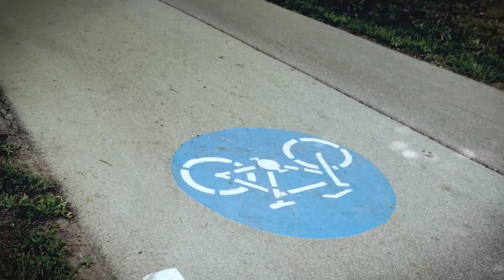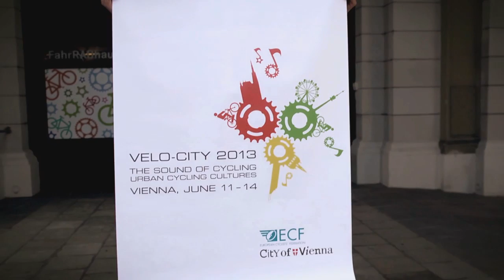„Willkommen in Wien, Stadt der Velocity"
Ein Imagefilm, der die Radfahrkulturen in der Metropole Wien darstellt.

Ein Film von Georg & Stephan Schütz
Postproduktion: Lensscapes & hertha-produziert
Produktion: RAUM.FILM Filmproduktion